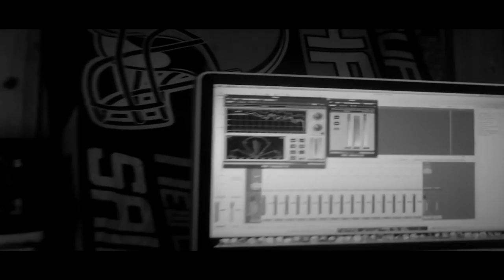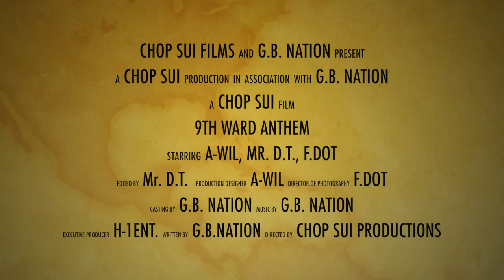9th WARD ANTHEM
G.B. Nation Presents 9th Ward Anthem

F. Dot, A-Wil, Mr. D.T.  bring another hit for the 9th Ward in New Orleans